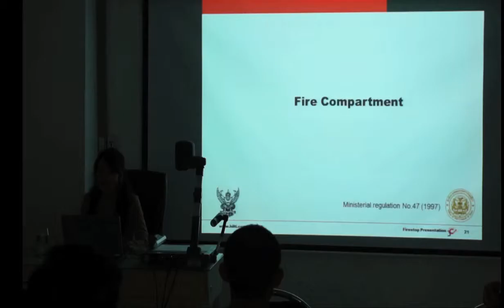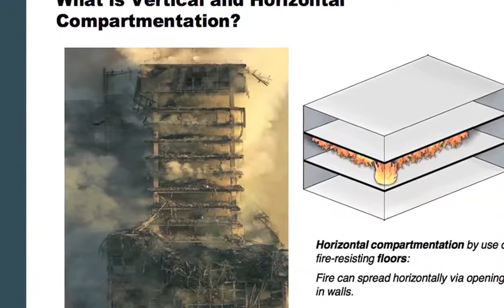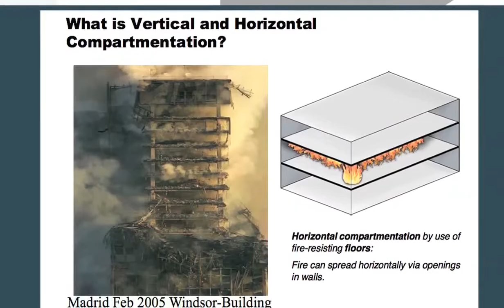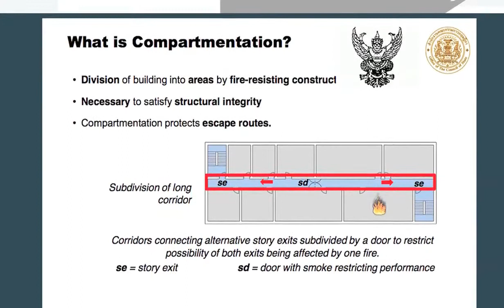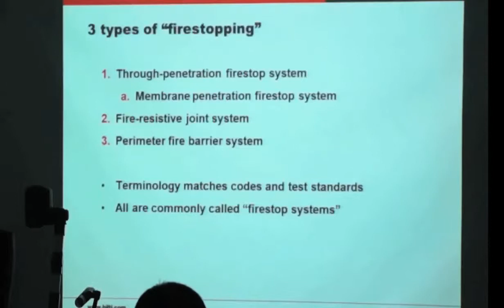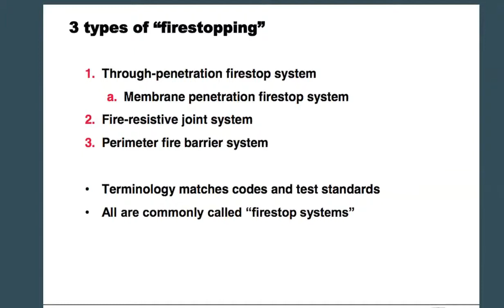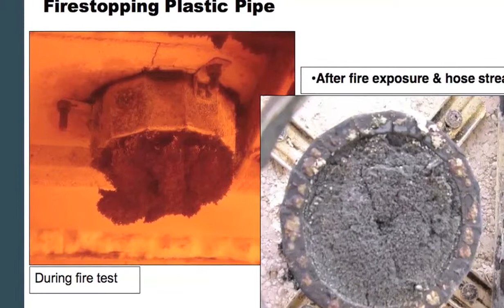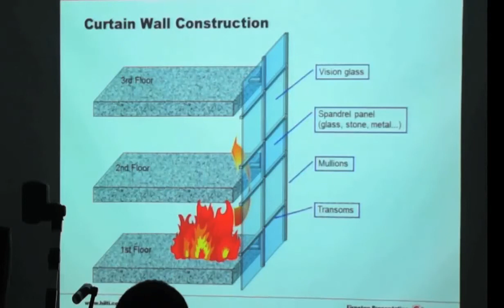EP 15 24:08:55 Basic firestop Part 3/5